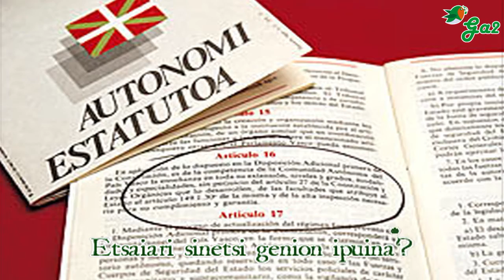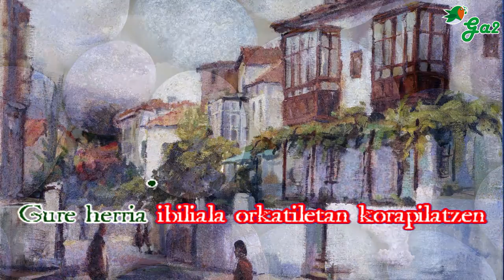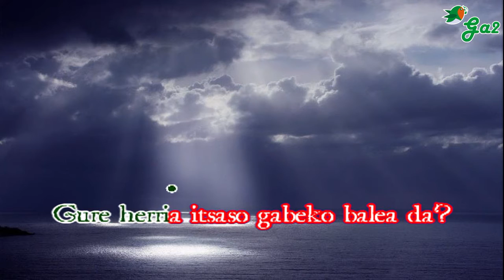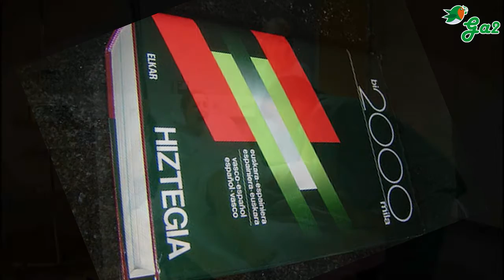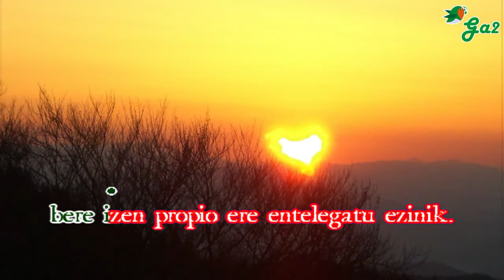Badakizu zer den gure herria (Gontzal Mendibil)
Gure herria lokatzeko mapa bat da?
Etsaiari sinetsi genion ipuina?
gure herria, harriak zeinek urrunago jaurti
jokoan ari diren haurrena da?

Gure herria ibiliala orkatiletan korapilatzen
zaizkigun kaleak dira?
gue herria topografia eta marketin
hipotesi oker pare bat da?

Gure herria itsaso gabeko balea da?
abuztuko elurtea?
helbiderik gabeko gutuna?
Hiztegi apurtu eta triste bat ez bai ez ez ez dioena?

Gure herria erditua izateko dago?
Erditze natural ala zesartarra?
eta zer egiten du ba gure herriak hor
geure herriaren zain?

Euskal Herria deitzen den lurralde lekutara
begira gelditzen da goizero,
planeta Lurretik urrunera bailitzen
bere izen propioa ere entelegatu ezinik.